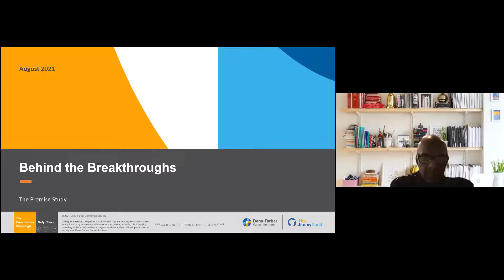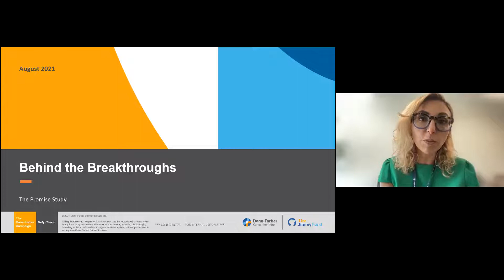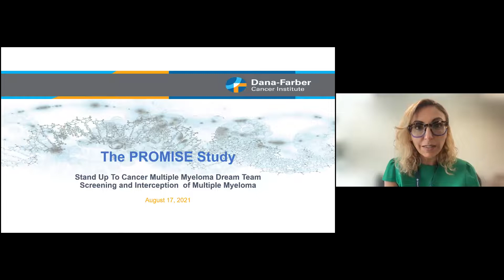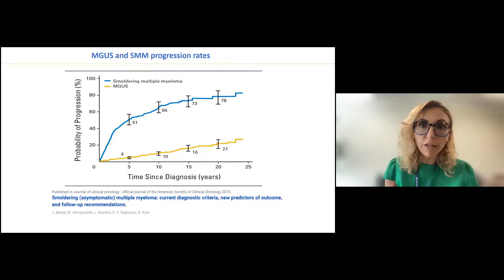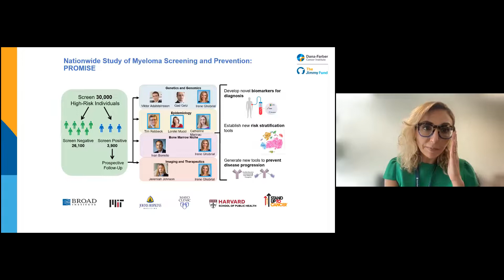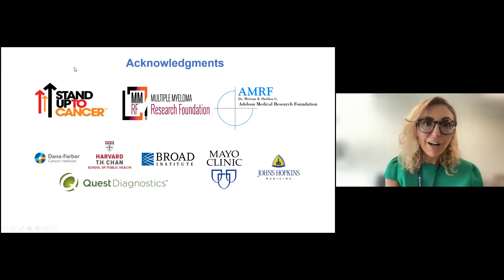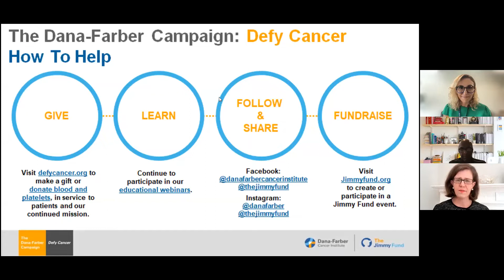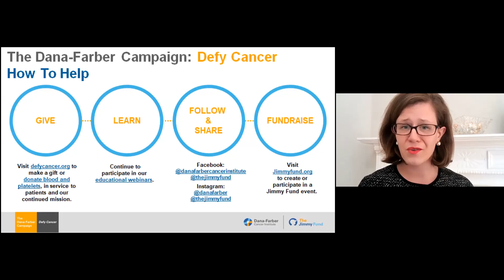The Promise Study: How a Blood Test Can Detect, Intercept, and Potentially Eliminate Cancer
To significantly reduce the burden of cancer, we must advance our ability to detect and prevent cancers and their precursor conditions at their earliest stages. Join the conversation with Dana-Farber’s Irene Ghobrial, MD, lead investigator on The Promise Study, to learn how this groundbreaking research initiative is screening those at high risk for multiple myeloma early in order to identify ways to stop cancer before it starts. If you want to learn more about participating in The Promise Study, please visit enroll.promisestudy.org.